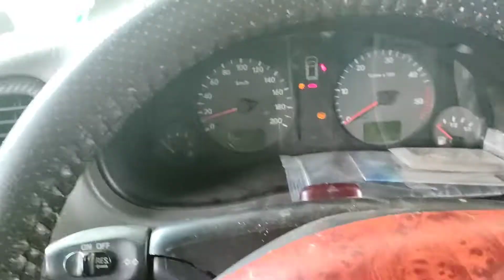การล้างระบบแอร์ใช้น้ำยา f11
การล้างระบบแอร์